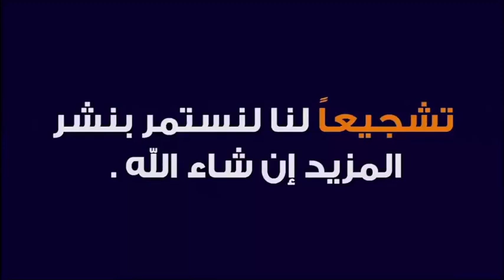أمي لاتصلي و قد بلغت الستين ماذا أفعل ؟ 🕌 مع الدكتور طيب كريبان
جديد 2020 : أمي لاتصلي و قد بلغت الستين ماذا أفعل ؟ 🕌 مع الدكتور طيب كريبان
 ▬▬▬▬▬▬ஜ۩☺۩ஜ▬▬▬▬▬
 ▬▬▬▬▬▬ஜ۩☺۩ஜ▬▬▬▬▬
⛔ أحبابي الكرام ، إذا أعجبكم الفيديو رجاءاً لا تنسوا :

 ▬▬▬▬▬▬ஜ۩☺۩ஜ▬▬▬▬▬
مواضيع سابقة

🕌 عَنْ أَبِي هُرَيْرَةَ، عَنِ النَّبِيِّ صَلَّى اللهُ عَلَيْهِ وَسَلَّمَ قَالَ:
 ▬▬▬▬▬▬ஜ۩☺۩ஜ▬▬▬▬▬
⚠️ توضيح مهم ❗

 ▬▬▬▬▬▬ஜ۩☺۩ஜ▬▬▬▬▬
# هاشتاغ الموضوع #